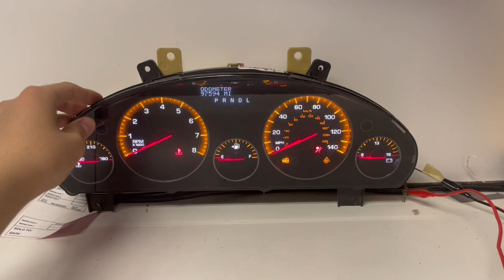2007-2010 SATURN OUTLOOK (2) USED DASHBOARD INSTRUMENT CLUSTER TEST